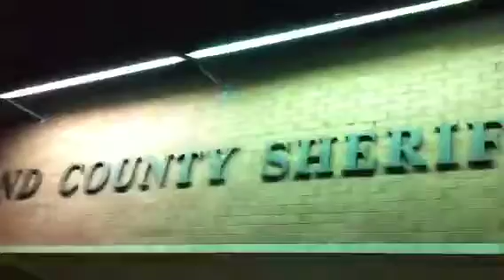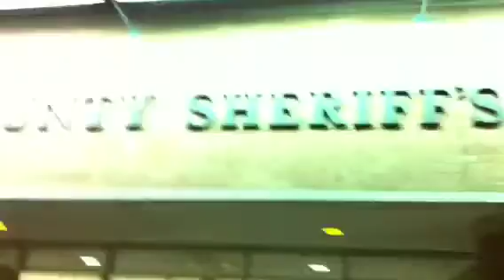I'm going in for weekend time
Rickd fort bend county